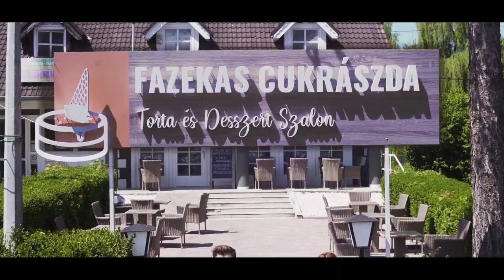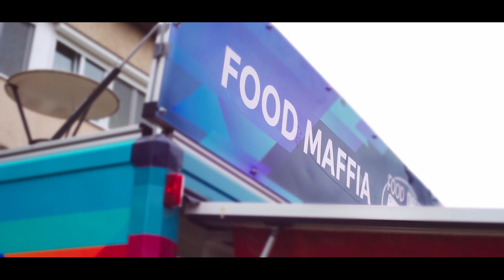Nyugat-Nógrád: A varázslat vár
Stáb:
Kovács Domonkos, Cseh Lóránt
Puszta Márk

Producer:
Fábián Gábor

Szereplők:
Cseh Bíborka
Papp Mátyás Benedek
Cseh Lóránt
Szakács László
Szakács Zoltán
Kovács Borbála
Krecsmarik Áron
Szádóczki Sára
Szádóczki Hanna
Szádóczki Emma
Szádóczki Szilvia
Szádóczki Zsolt
Hlavay Bence
Kiss András
Gál Fruzsina
Kovács Sebestyén
Kovács Eszter
Kovács Domonkos
Mitasz Tamás
Mitasz Bence
Sinágel József
Farkasné Barna Bernadett
Csábi Adrienn
Hava István
Hava Dániel
Litavszki Fanni
Turcsán Gergő
Tiszavölgyi Péter
Goda Gergely
Csach Benedek
Bagyal Botond
Balla Fanni
Halaj Zsófia
Bicskei Balázs
Bagyinszki Pálné
Hangacs Jánosné
Szalkai Jánosné
Jakubecz Andrea
Cseh Patrícia
Hrubecs Hanna
Dancs Luca
Szabó Sára
Bata Borbála
Harmath Laura
Kovács Ferenc
Balla Gergely